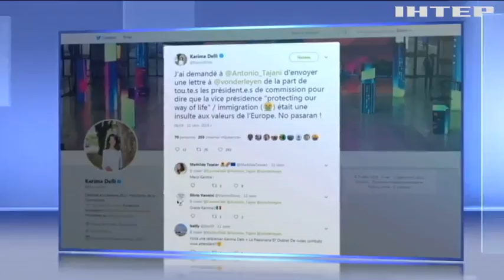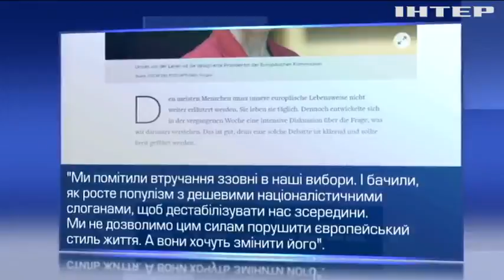Скандальне призначення: на очільницю Єврокомісії "звалилася" лавина критики